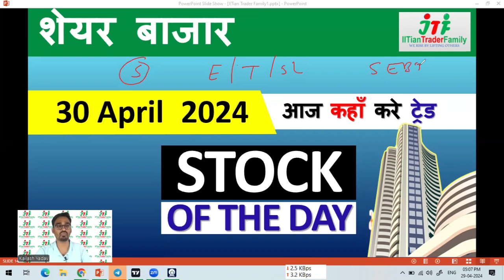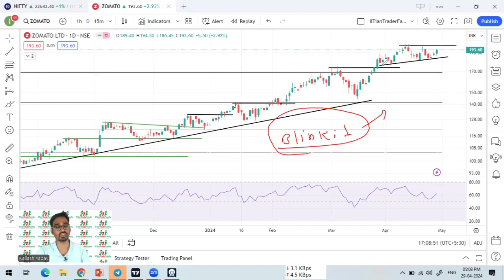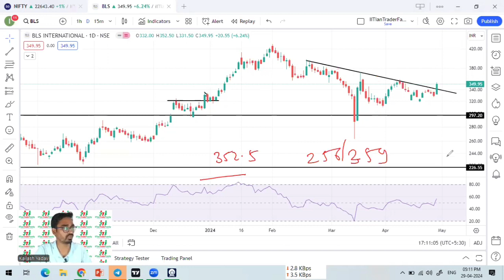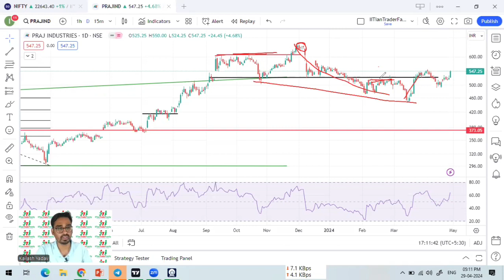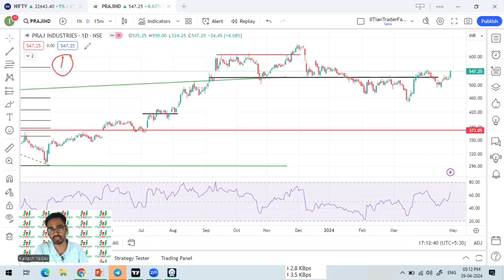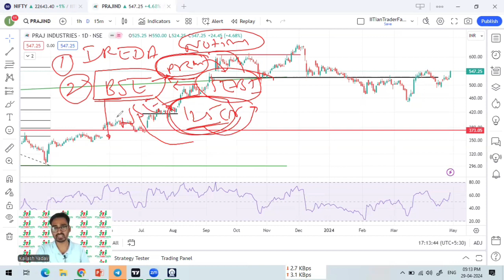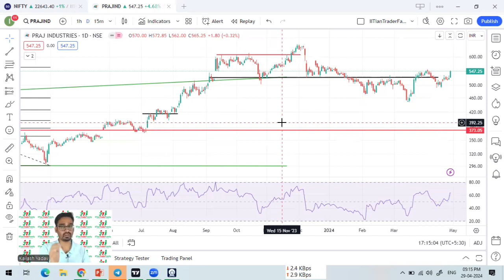30 Apr 🟢आज Intraday के Stocks 🟢Best Intraday Stock for Today | Best share for today Intraday Trading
30 April 2024 🟢आज Intraday के Stocks 🟢Best Intraday Stock for Today | Best share for today Intraday Trading

Option trading,
Intraday Trading,
Swing Trading,
Positiona Trading,

nifty prediction,
nifty live,
nifty analysis,
nifty live trading,
nifty tomorrow,

share market,
share market news,
stock market,
stock market today,
market news,

share market
stock market
market today

share market,
share market news,
stock market,

praj industries latest news,
bls share latest news,
gsfc share latest news today,
auro pharma share news,